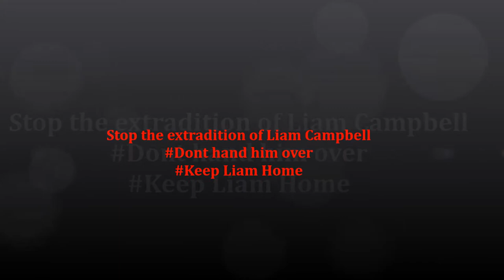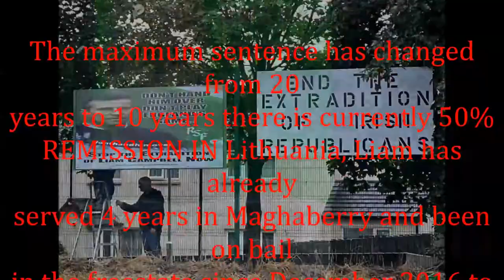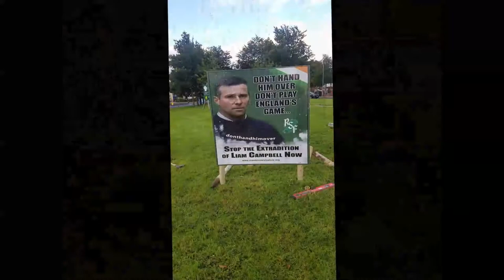Stop the extradition of Liam Campbell